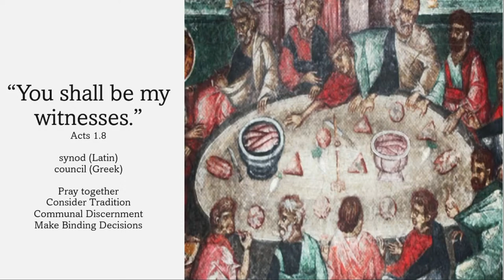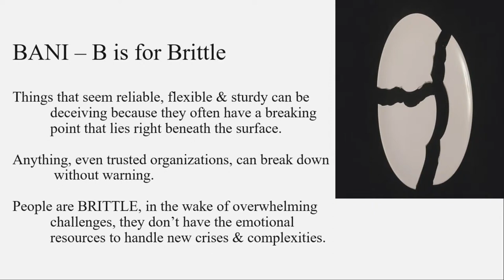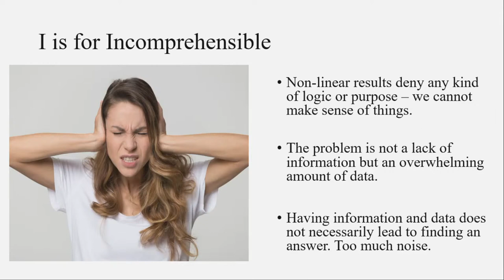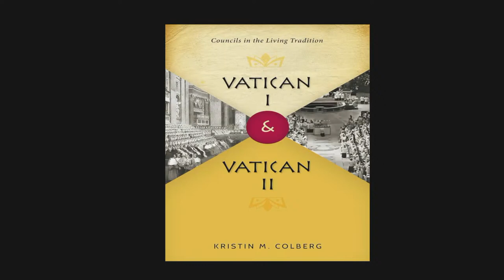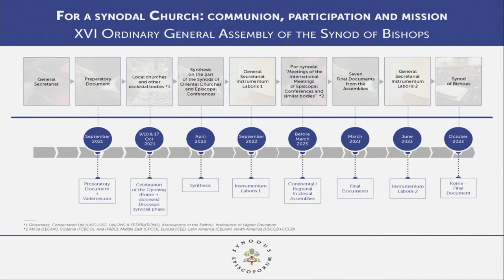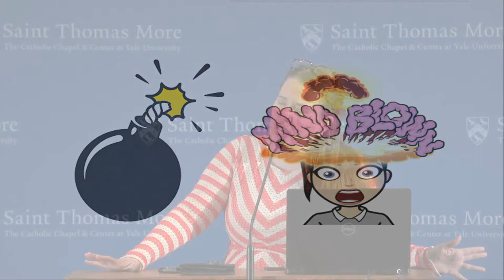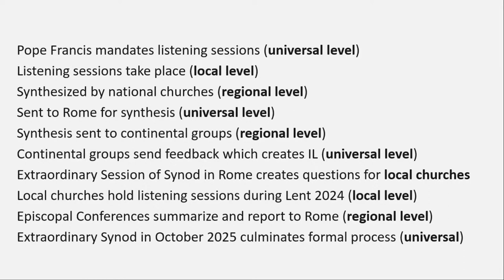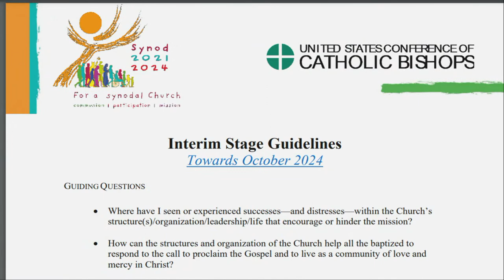More House Lecture | Kristin Colberg ’00 M.Div, Ph.D. | Feb 18, 2024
Join our guest speaker, Kristin Colberg ’00 M.Div, Ph.D., for her lecture on "The Synod on Synodality: An Insider's View.  Dr. Colberg earned an M.Div. from Yale University Divinity School and a Ph.D. from the University of Notre Dame. Her doctoral work
focused on systematic theology with an emphasis in ecclesiology and her dissertation examined the relationship between Vatican I and Vatican II. She serves as the only theologian from the United States on the theological commission supporting the current Synod on Synodality and has worked on the Synod at every stage on the local, national,
continental, and universal levels. She is also active in ecumenical dialogue and was appointed by the Vatican to the Anglican-Roman Catholic International Commission (ARCIC).

Dr. Colberg is the author of Vatican I and Vatican II: Councils in the Living Tradition (Collegeville: Liturgical Press, 2016) along with an edited volume and numerous scholarly articles on Vatican II, ecumenism, and major developments in Catholic
thought. She is a member of the official Reformed-Catholic dialogue in the United States.